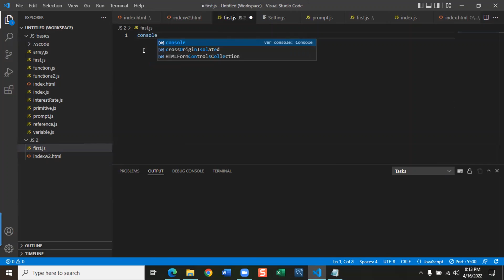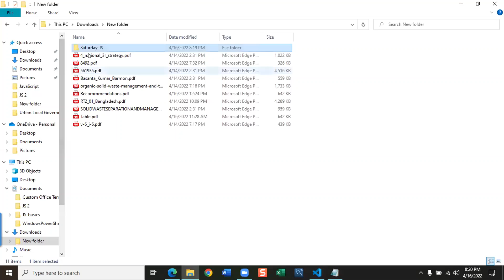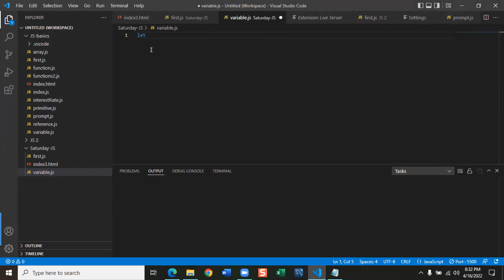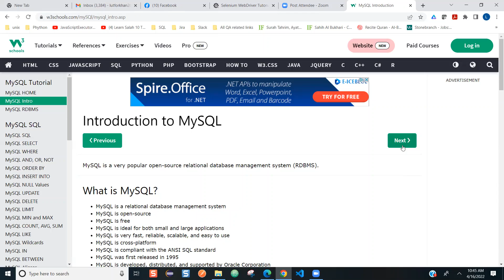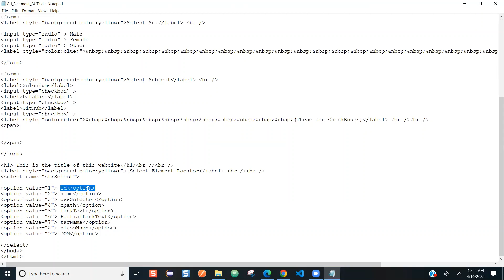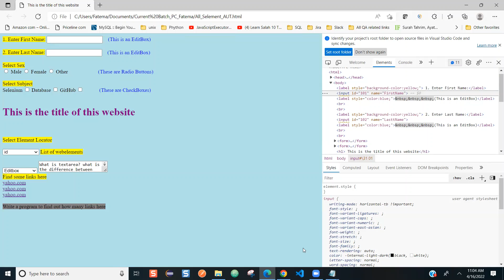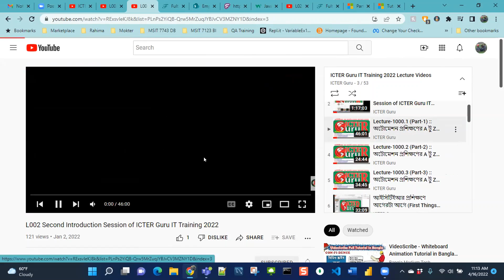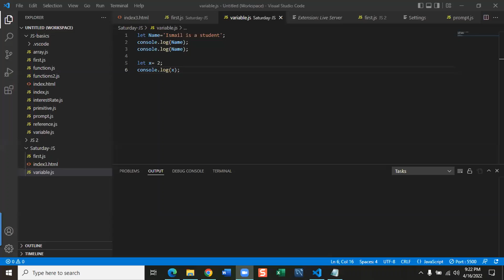L029 Part 1 of 3 Review of JavaScript and HTML for QA Testing